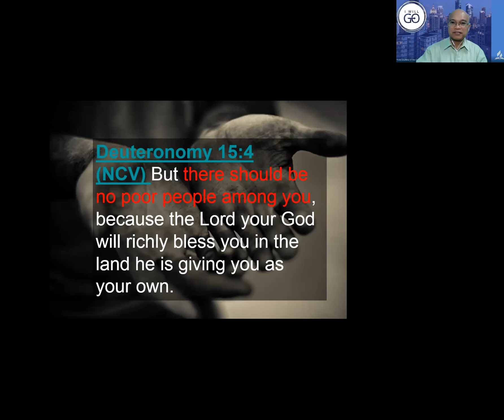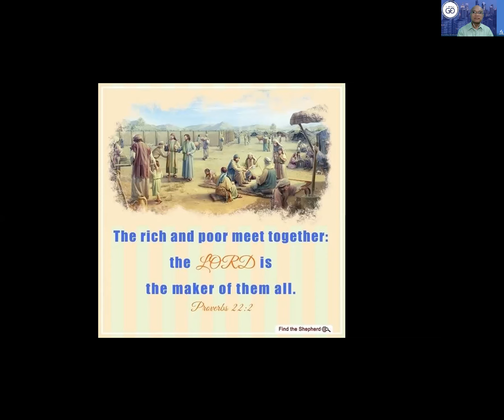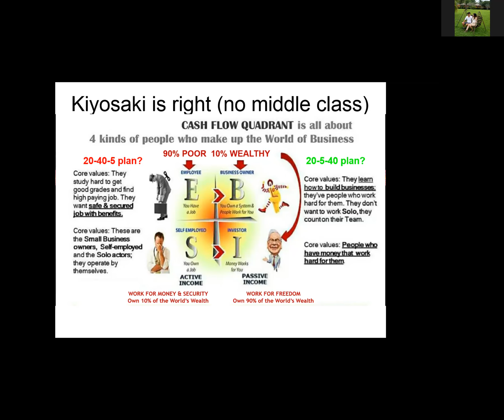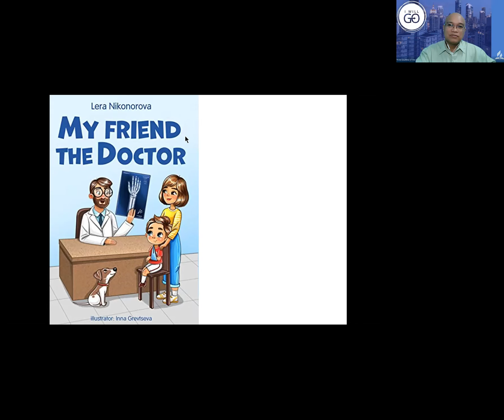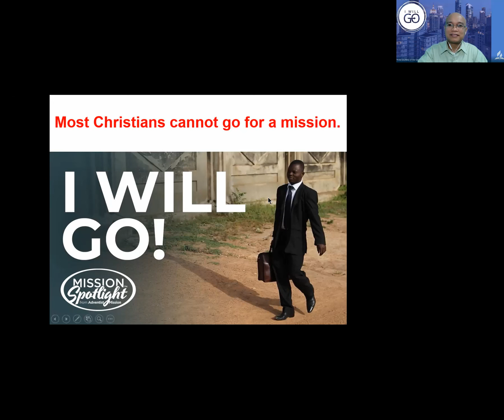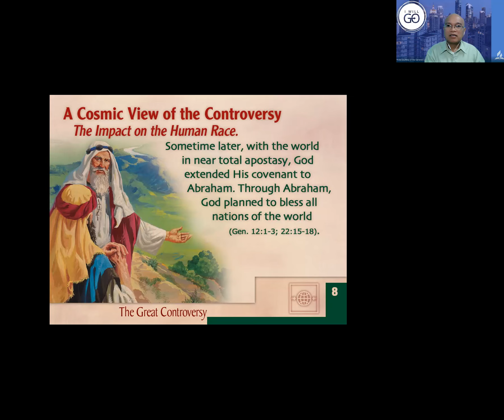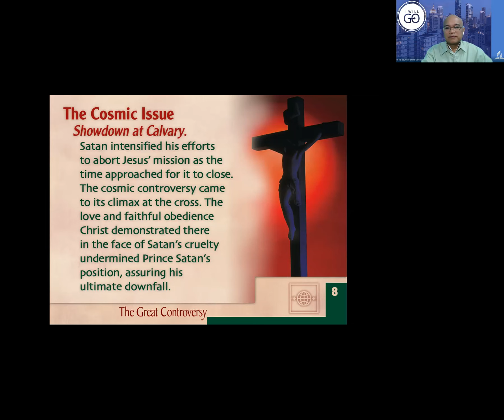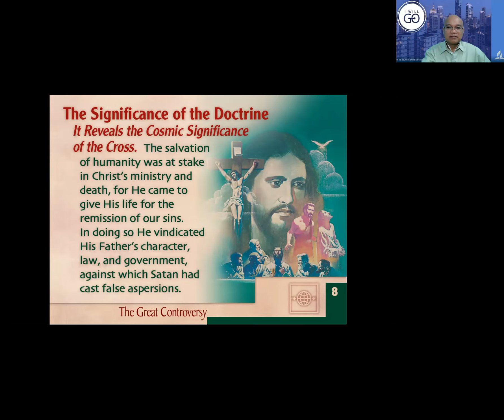Topic 8 The Great Controversy and the Battle of the E and S quadrant Earners